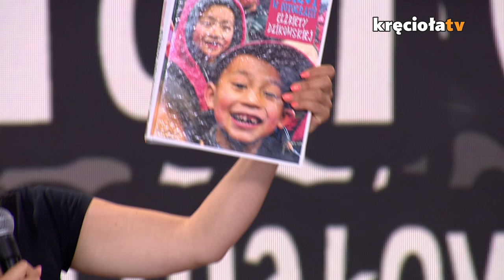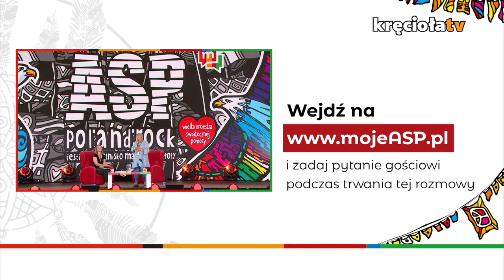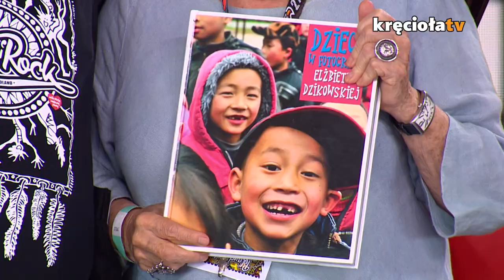ELŻBIETA DZIKOWSKA na ASP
Spotkanie z Elżbietą Dzikowską odbyło się na Akademii Sztuk Przepięknych w 2021 roku - od dziś możecie zobaczyć go w całości.

Elżbieta Dzikowska to nie tylko jedna z najbardziej znanych polskich podróżniczek, ale też historyczka sztuki, sinolożka, reżyserka i operatorka filmowa, skupiająca się na filmach dokumentalnych i podróżniczych.